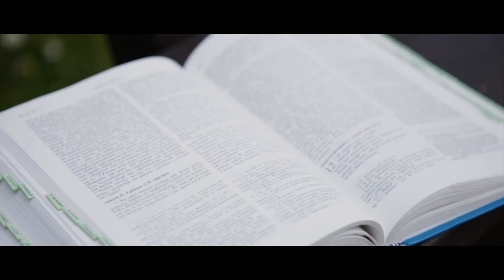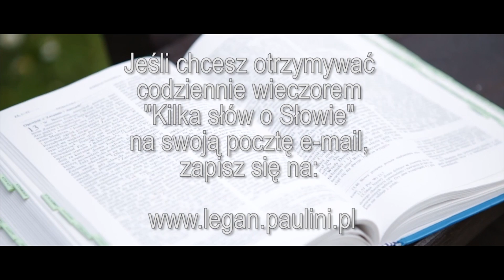Kilka słów o Słowie 19 IX 2017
Mój komentarz do Ewangelii na wtorek, 19 września 2017